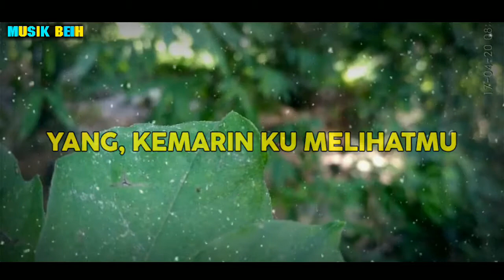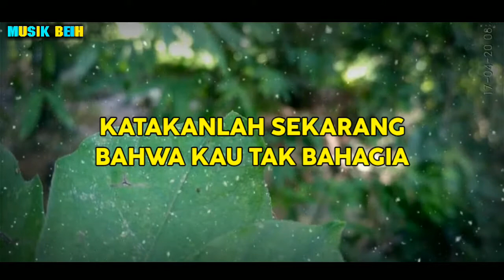ARMADA- asal kau bahagia (lirik)